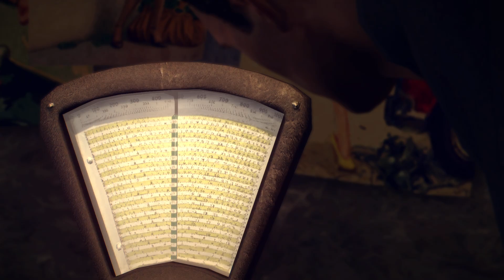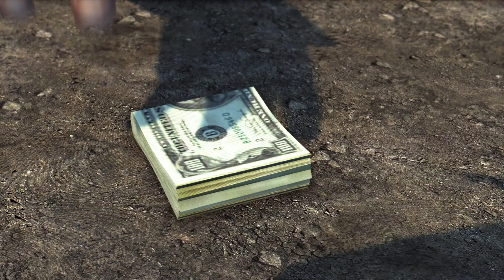Mafia II: Definitive Edition: Episode #11 - New Business Ventures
Vito, Joe and Henry venture into a new business but a dirty business.